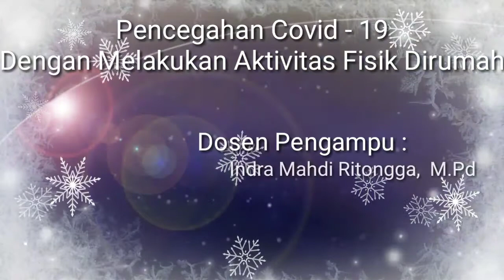Olahraga di rumah, mencegah COVID-19.